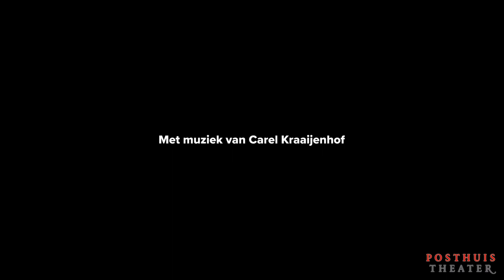Marcel Hensema - Donderdag 19 maart - Posthuis Theater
Op donderdag 19 maart staat Marcel Hensema met de voorstelling 'Alles in de hens' in het Posthuis Theater.

Alles in de hens is een zeer persoonlijke voorstelling, over de midlife van Hensema zelf. Een conference, niet pretentieus, geen drama, maar voor een breed publiek. Een avond met een lach en een traan. Het uitgangspunt van Alles in de hens is een lange wandeling die Hensema maakt om los te komen van de drukte, zijn werk en zijn puberkinderen

Wil je meer weten over deze voorstelling? Klik dan op de volgende link!